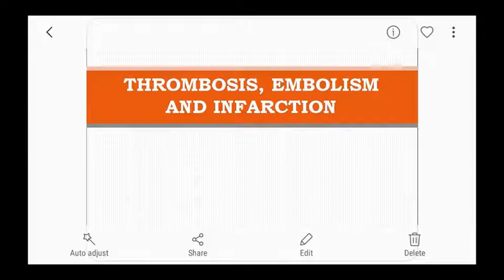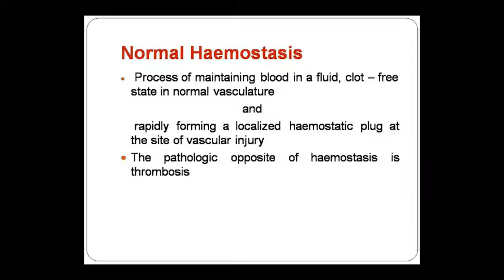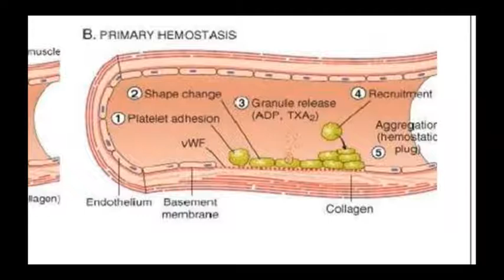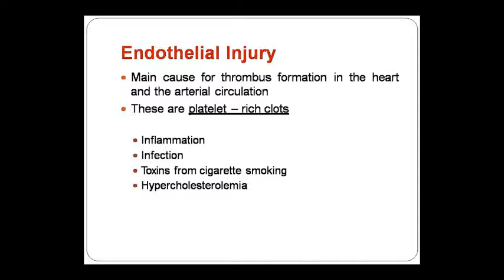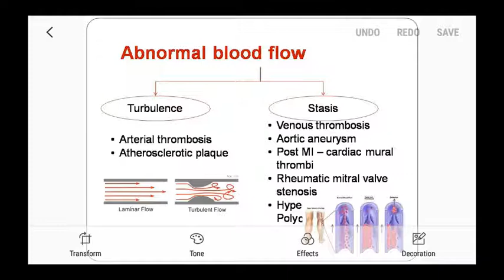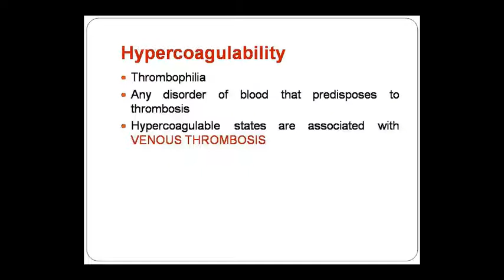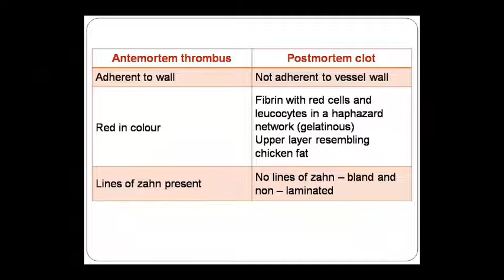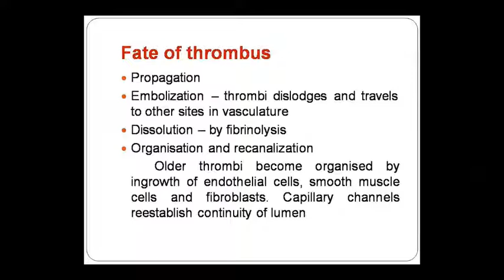Dr. Pushpa Sharma Topic:- Patho- Thrombosis 06/10/20